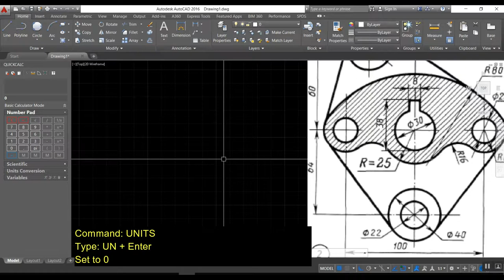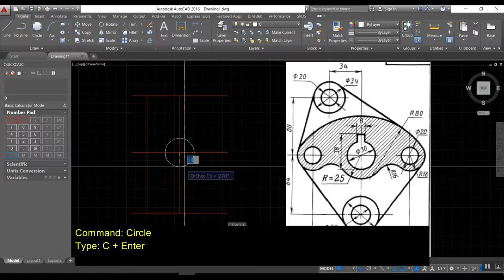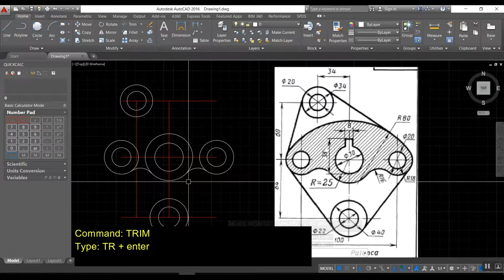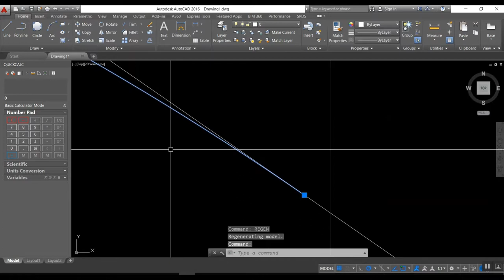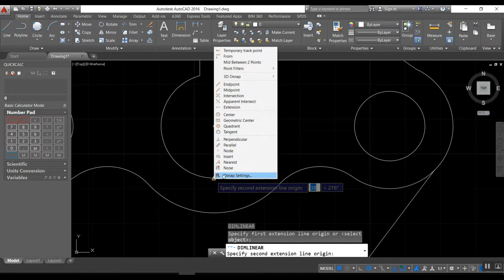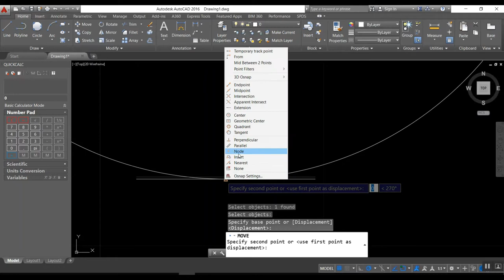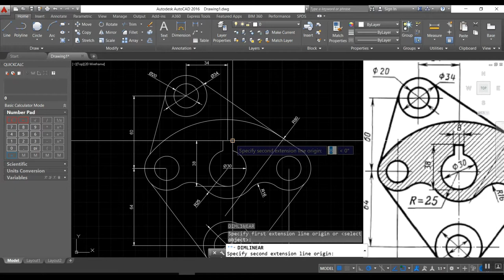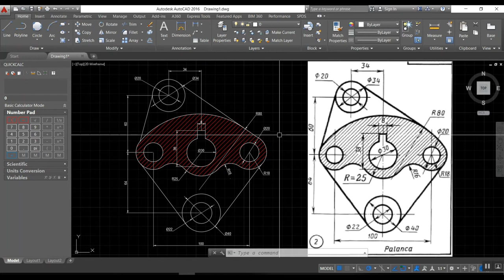Autocad - Palanca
Practice Drawing